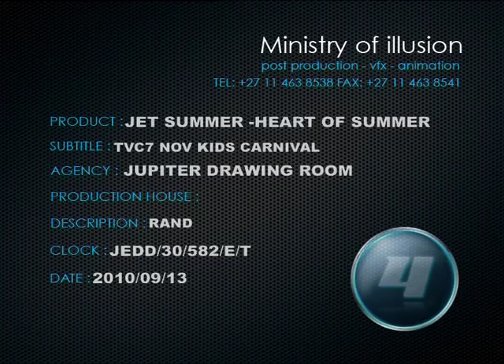James Robinson's TV Jet Nov Kids carnival